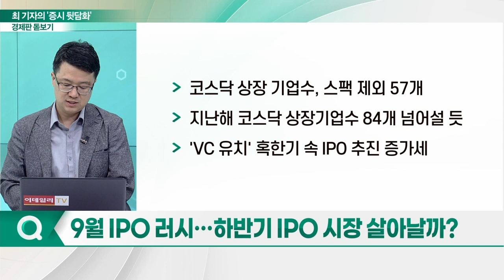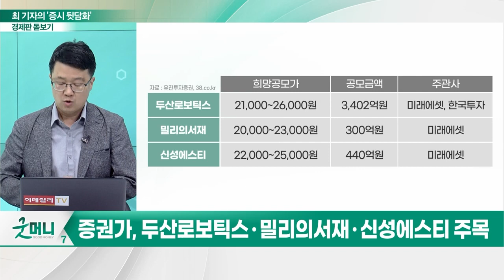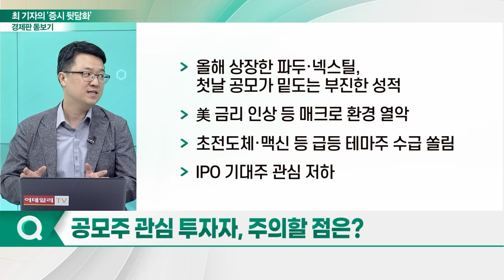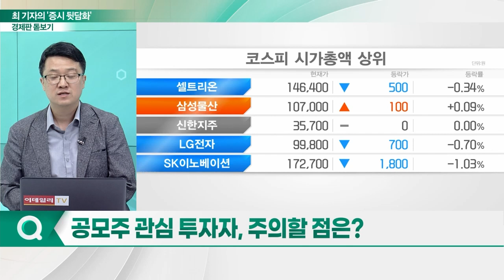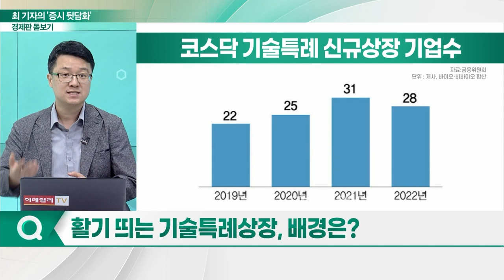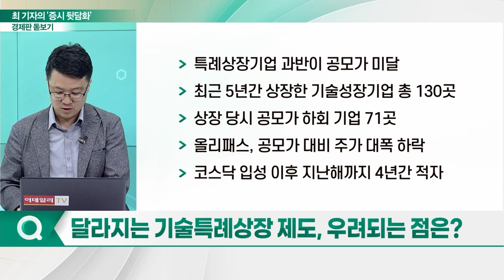'IPO와 기술특례 상장'... 빛과 그림자_경제판 돋보기 (20230908)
Q. 9월 IPO 러시… 하반기 IPO 시장 살아날까?
Q. '상장 준비' 주목할 기업은?
Q. 공모주 관심 투자자, 주의할 점은?
Q. 활기 띄는 기술특례상장, 배경은?
Q. 달라지는 기술특례 상장 제도, 우려되는 점은?
Q. 상장 둘러싼 불법 잇따라… 유의할 점은?